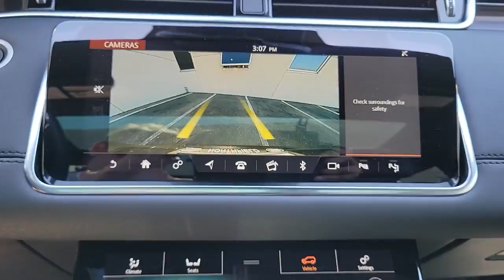2020 Land Rover Range Rover Evoque Chicago, Highland Park, Deerfield, Northbrook, Glenview IL L20674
Santorini Black Metallic New 2020 Land Rover Range Rover Evoque available in Northfield, IL at Jaguar Land Rover Northfield. Servicing the Chicago, Highland Park, Deerfield, Northbrook, Glenview, IL area.
2020 Land Rover Range Rover Evoque SE - Stock#: L20674 - VIN#: SALZP2FX6LH111542